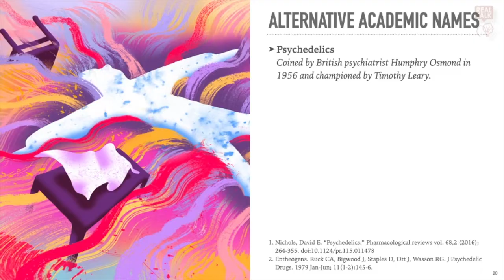History of Alternative Academic Names of Psychedelics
Psychedelics is a term that has been popular since the 1950s. But there are several terms that mean essentially the same thing.

Psychotomimetics was a preferred term in the earliest days of LSD research. Researchers believed that LSD could be used to help us learn more about psychosis by inducing psychotic states in volunteer subjects using LSD. They believed that LSD could reliably mimic the experience of psychosis. But this was later abandoned after discovering marked differences in psychedelic and psychotic experiences.

In the late 1970s the term Entheogen was preferred, literally translating to “God within” or “generating God.” This new name was in an attempt to escape the negative connotations the term psychedelics had in the 1960s.

You have likely heard the term Hallucinogen. This term, though, has been mostly abandoned in academic communities because it suggests that the primary function of psychedelics is to produce hallucinations, but there is much more happening.